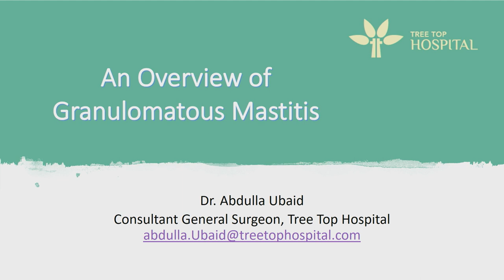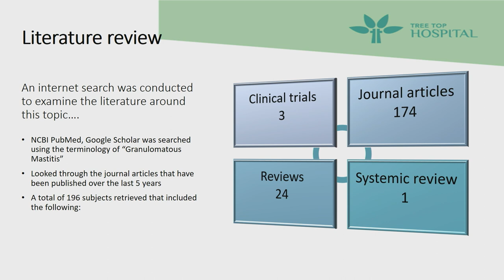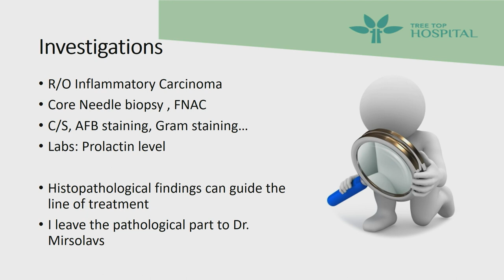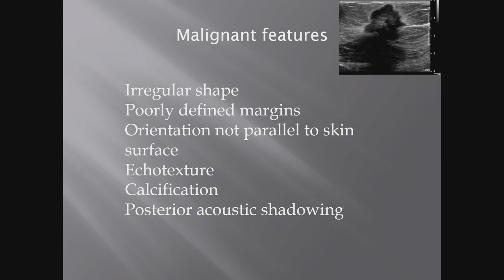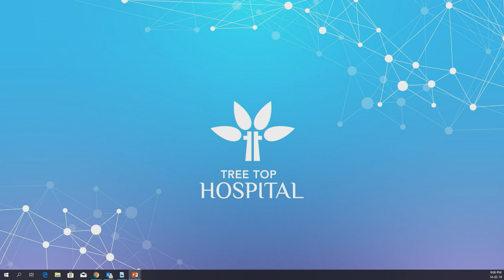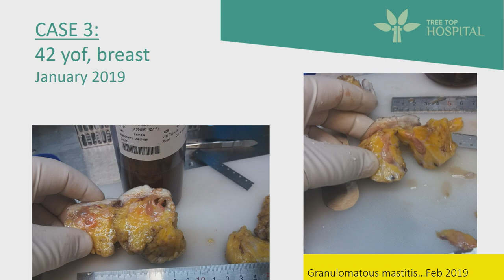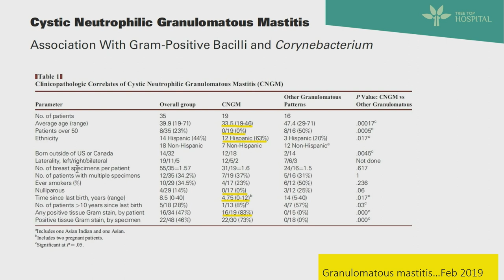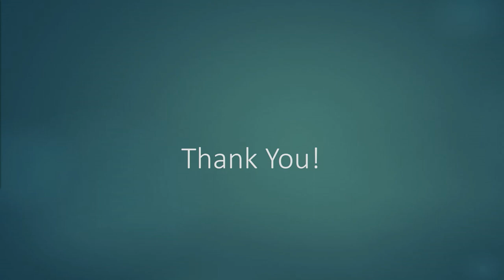Granulomatous Mastitis: Pathological Findings Can Guide Clinical Management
Continuing Medical Education (CME) Session on Granulomatous Mastitis by Maldives Association of Surgeons, hosted by Tree Top Hospital.

An Introduction to Granulomatous Mastitis by Dr. Abdulla Ubaid, General Surgeon.
Highlights of Radiological Findings in Granulomatous Mastitis by Dr. Aminath Nazeer, Radiologist.
Pathological Findings of Granulomatous Mastitis by Dr. Miroslav Strbac, Pathologist.